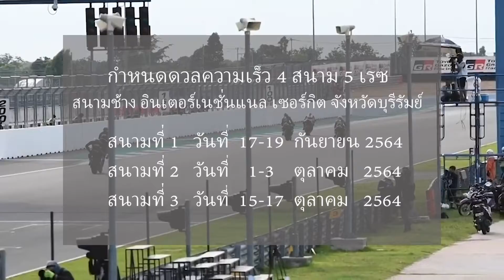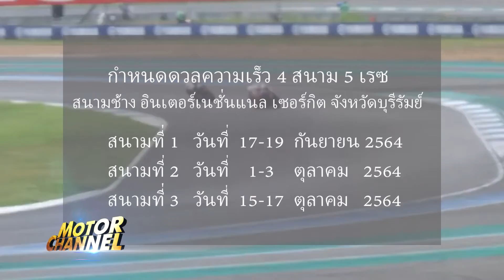สนามช้าง เตรียมระเบิดศึกสองล้อชิงแชมป์ประเทศไทย คุมเข้มความปลอดภัยภายใต้มาตรฐาน ศบค. 17-19 ก.ย.นี้